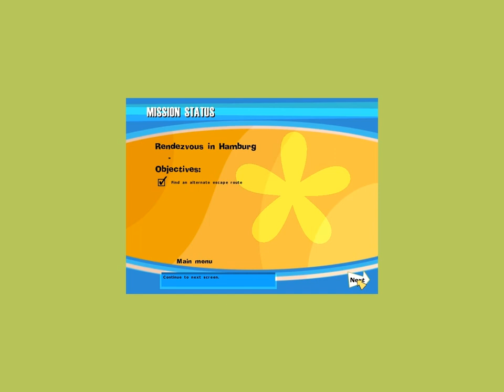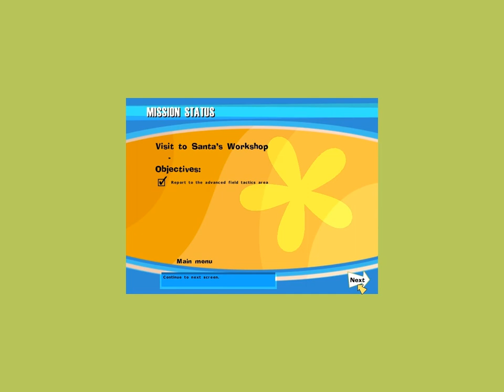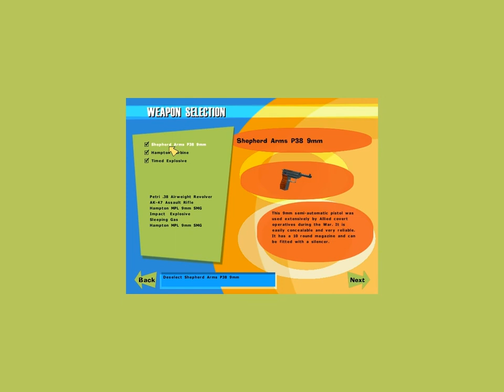Let's Play N.O.L.F. M4 pt. 2 - Club Firefight and the Longest Conversation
Firefights break out in the club and I find myself looking for an alternative escape route.  While escaping, there's this really long conversation going on between thugs...